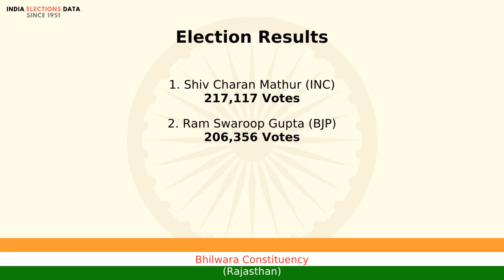Bhilwara Constituency Rajasthan loksabha Election Result 1991 Shiv Charan Mathur INC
loksabha election 1991 results, for Bhilwara Constituency, Rajasthan, where winner is Shiv Charan Mathur, from political party INC. Watch the video to know more information about other candidates, voters count, etc.